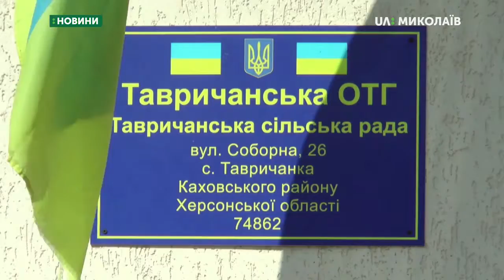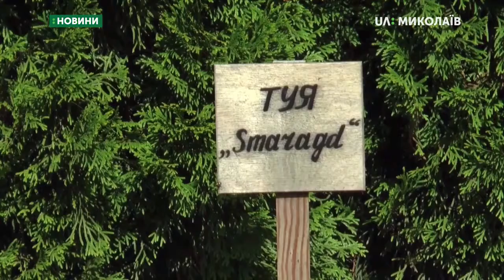22.0.2019. Новини. 8:00